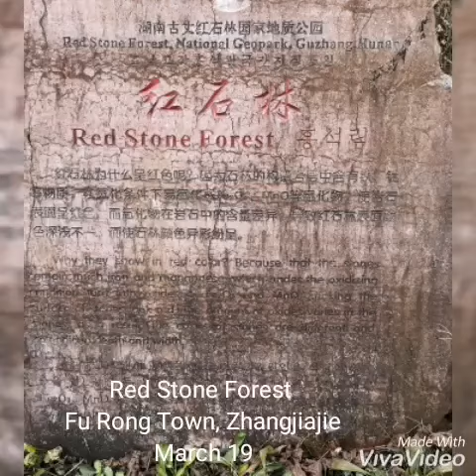Red Stone Forest红石林国家地质公园 , Fu Rong Town, Zhangjiajie 张家界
It is the unique red carbonic acid rock forest in China formed in Cambrian. The mysterious thing is that the color of rock here can change with weather and temperature.